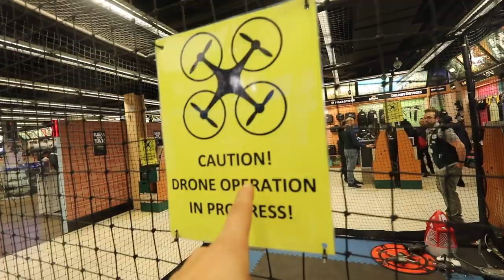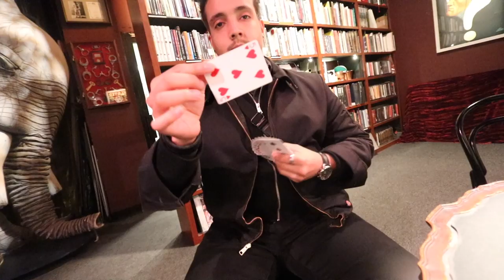MY FAVORITE STORE IN NYC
CALLING ALL MAGICIANS!!
Invictus Magic is the best and easiest way to buy magic!!